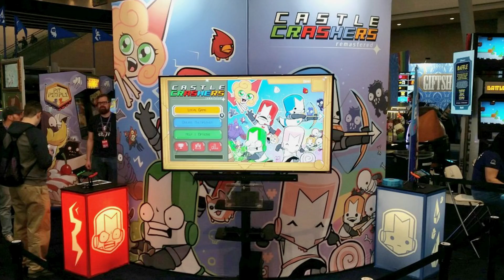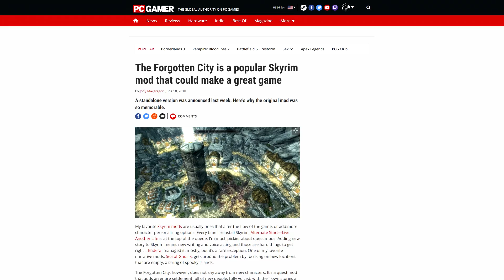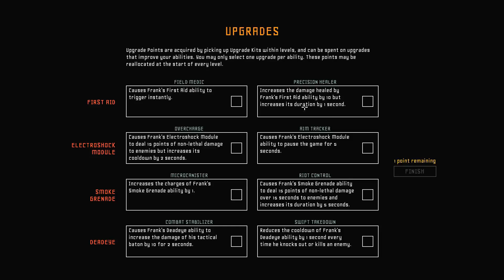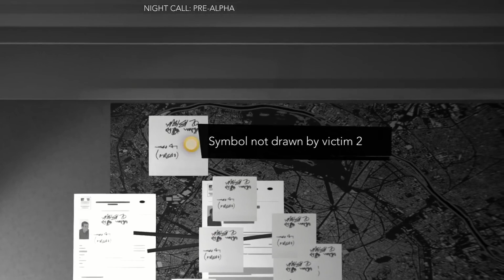PAX East 2019 | The Outer Worlds, Biomutant, The Sinking City and more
Listen to my synopsis of four whole days spent at PAX East 2019! I watched a live demo and Q&A with Tim Cain and Leonard Boyarsky, talking about The Outer Worlds. I played Biomutant, the promising new open-world action-adventure game by former Avalanche Studios devs. I got my hands dirty in the Lovecraftian horrors of The Sinking City, and I tried out many other indie and middle market games while I was there, too.

GAMES MENTIONED

0:00 - Introduction

1:35 - Earth Defense Force: Iron Rain

5:07 - SplitGate

7:14 - WRATH: Aeon of Ruin

11:29 - Ion Maiden

17:45 - Devil's Hunt

21:34 - The Sinking City

32:31 - Gato Roboto

35:37 - Divinity: Fallen Heroes

37:02 - Blaster Master Zero 2

38:59 - Brigador: Killers

42:11 - Mistover

46:49 - Biomutant

53:05 - Kingdom Come: Deliverance - A Woman's Lot

59:24 - The Outer Worlds
(Releasing day one on the Windows 10 Store)

1:16:25 - Witchstone

1:23:52 - The Forgotten City

1:30:09 - Disjunction

1:32:53 - Warsaw

1:36:55 - Monster Sanctuary

1:39:03 - Sparklite

1:40:45 - Fade to Silence

1:45:47 - Night Call

MUSIC CREDITS

Other music licensed through AudioBlocks